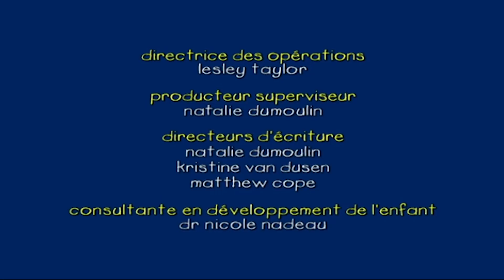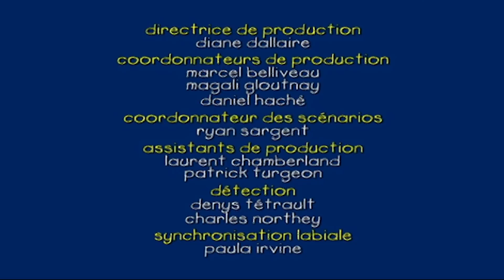Caillou en Français | Caillou et le Burger Grillé | dessin animé | NOUVEL ÉPISODE HD